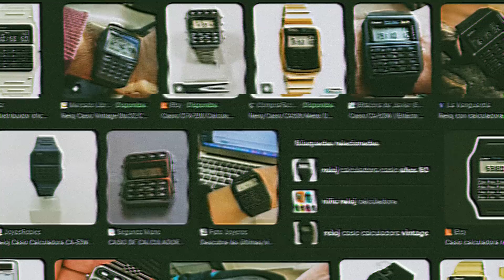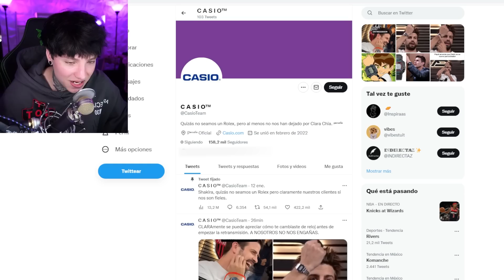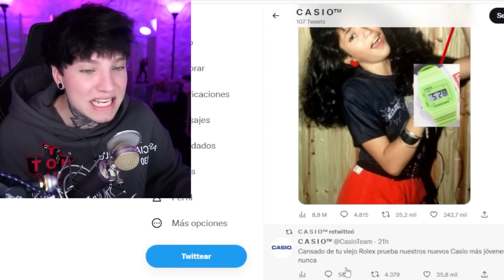PIQUÉ RESPONDE A SHAKIRA Y BIZARRAP